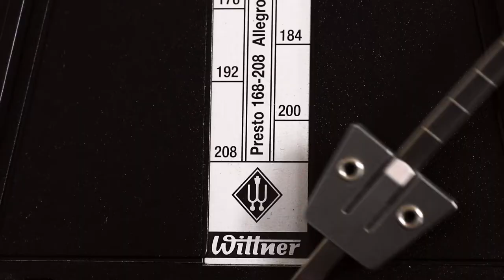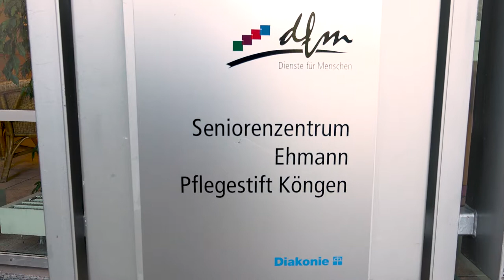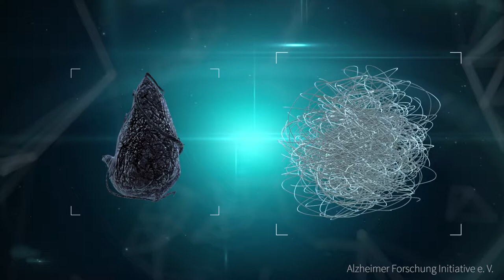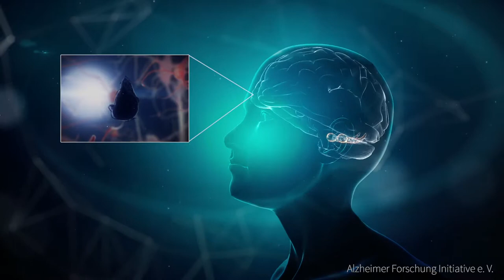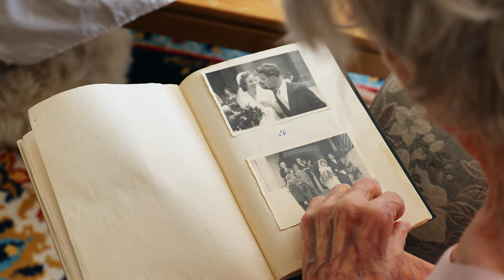Hilft Musik bei Demenzerkrankungen?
Vergesslichkeit, Orientierungslosigkeit, Ängstlichkeit - das alles sind typische Symptome der Krankheit Demenz.
Sich erinnern, sich ausdrücken, in Erinnerungen schwelgen - das alles ist durch Musiktherapie trotz Demenz möglich.
Ein Film über die Wirkung von Musik bei demenziell veränderten Menschen.